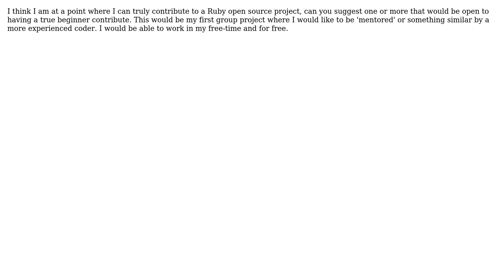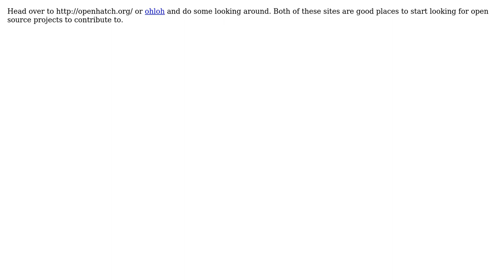I would like to contribute my time for free to a Ruby open source project, what are some...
Software Engineering: I would like to contribute my time for free to a Ruby open source project, what are some beginner friendly Ruby projects?

With thanks & praise to God, and with thanks to the many people who have made this project possible! | Content (except music & images) licensed under CC BY-SA | Music | Images & others | With thanks to user OpenCoderX user John Gaines Jr. and the Stack Exchange Network Trademarks are property of their respective owners. You are responsible for your own actions.